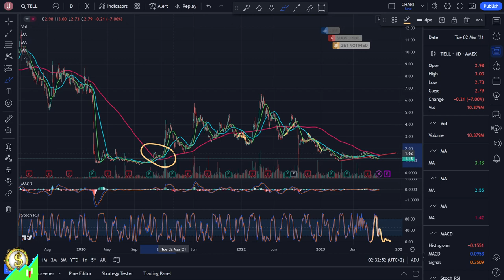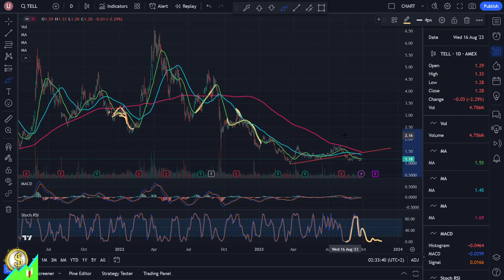Stocks to Buy: TELL Tellurian Inc 09-27-2023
- Do you want your stock to be analyzed?